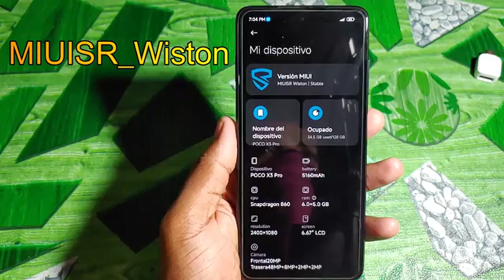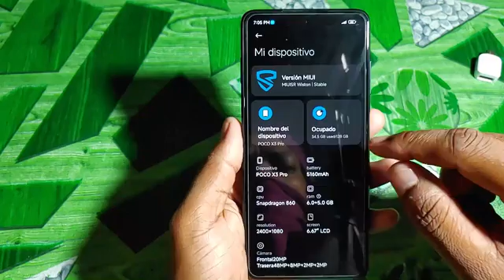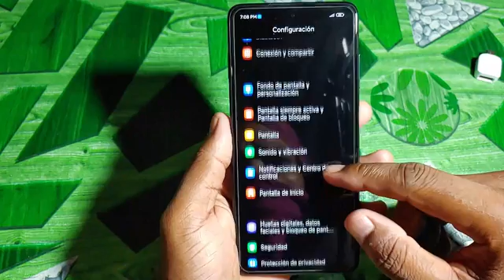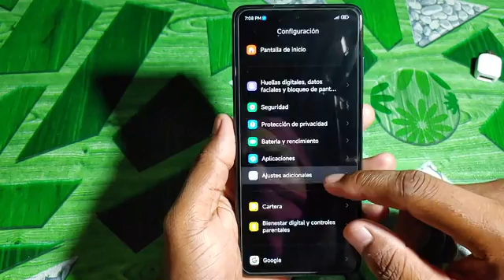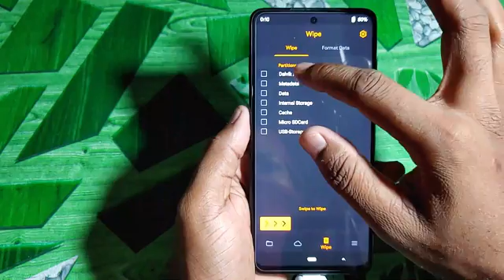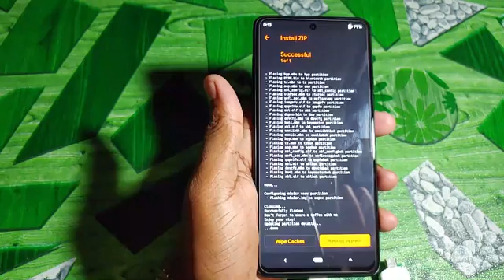MIUISR 14.0.5 Wiston para POCO X3 Pro | características | Garmin 🤩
› 𝗕𝘆: @Retardpro
Elite rom for poco x3 pro#Eliteromlite for poco x3 pro#Poco x3 pro eliteromlite